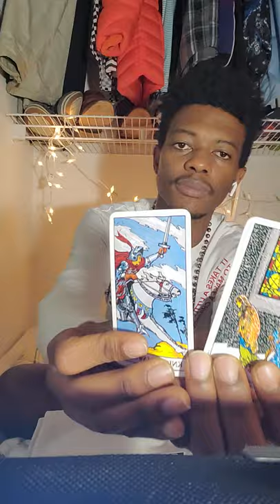Gemini Daily Tarot Reading July 1st * You being saved by the Divine*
Gemini Daily Tarot Reading July 1st
For Personal Reading and advice